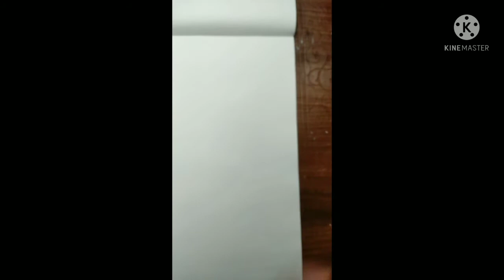3 drawing Ideas for beginners.1- Ship, 2-independence Day, 3- Mosque. used oil pastels and painting